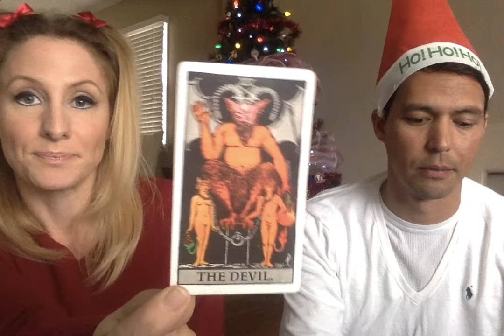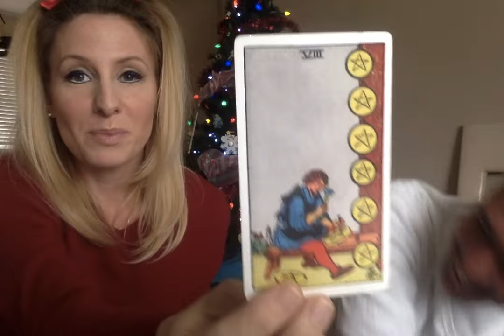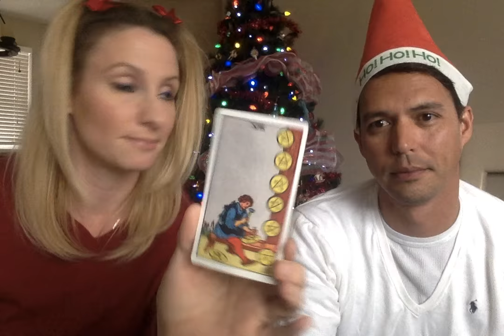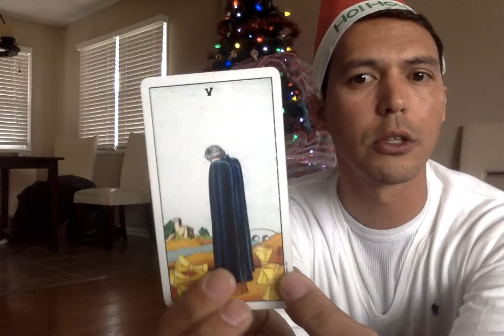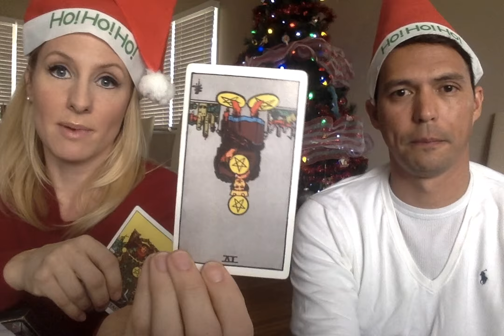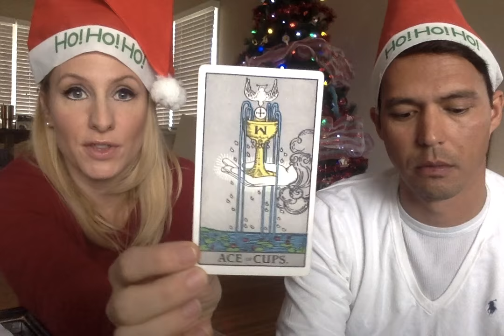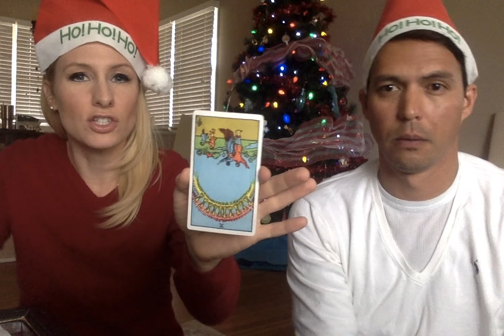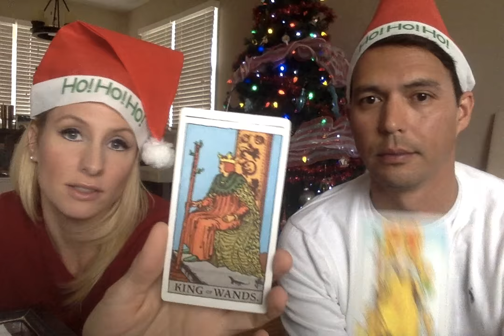What You SHOULD Manifest for Xmas! All Zodiac Signs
I hope this helps you all determine what you SHOULD manifest or continue manifesting as December 2016 comes to a close to welcome in awesomeness in 2017! XOXO